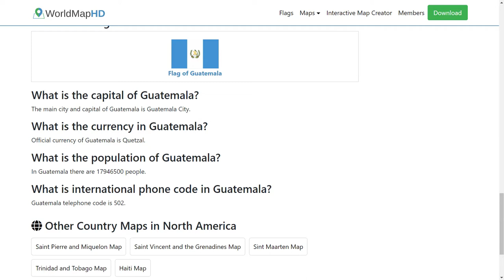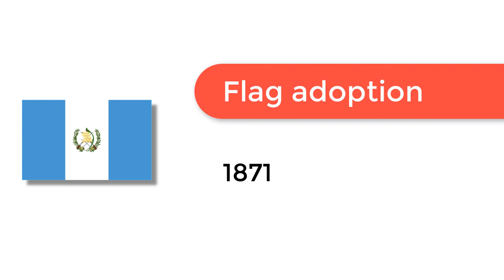Flag of Guatemala - 🌍 How to Draw the Guatemalan Flag - SVG Vector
- Flag of Guatemala: Check out how to draw the flag of Guatemala. Let’s discover how to draw the national flag of Guatemala in a few minutes. Discover the national flags of all the countries in the world.